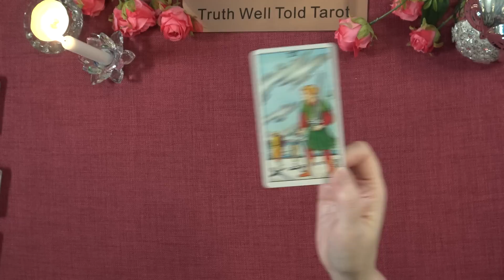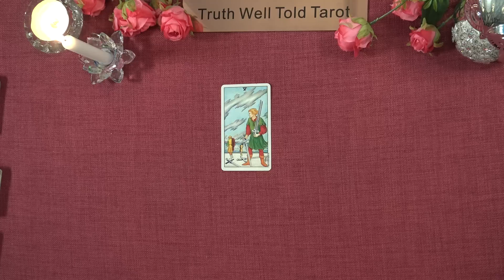A LITTLE TAROT MESSAGE 💖